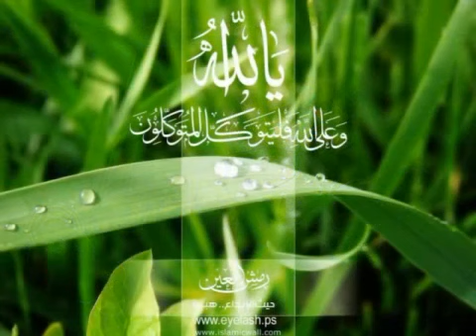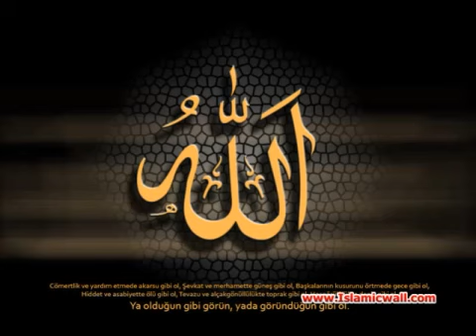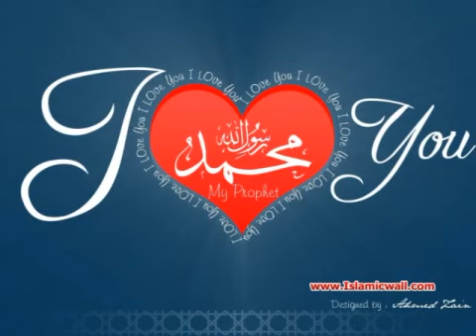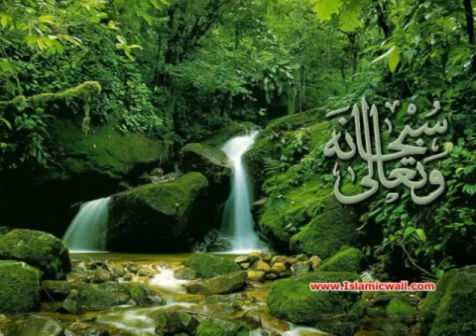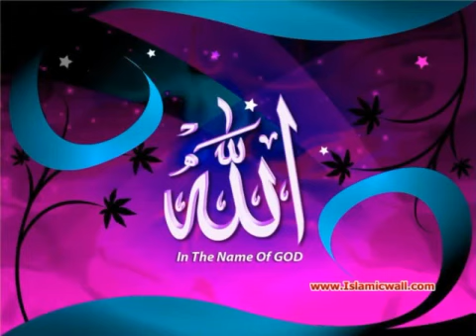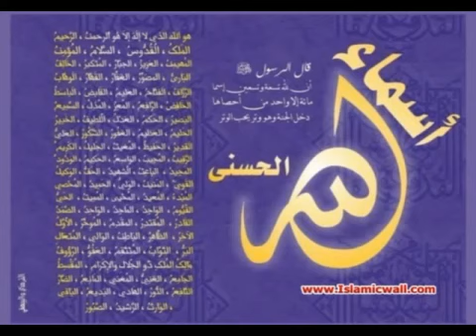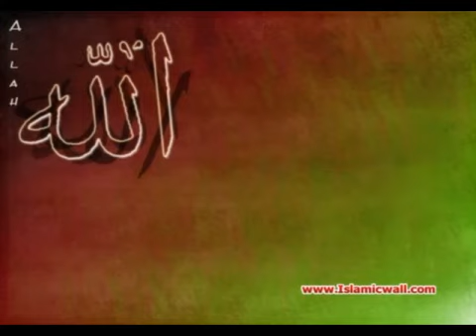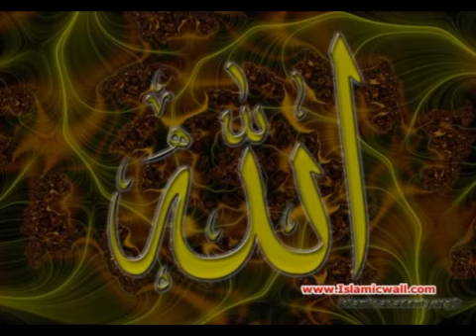041 Surah Al Fussilat Full with Spanish Translation